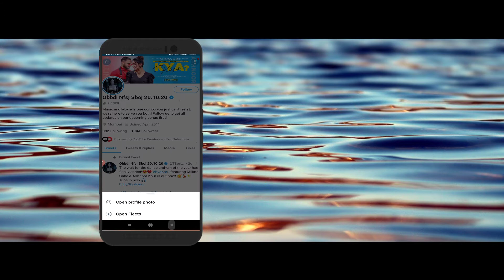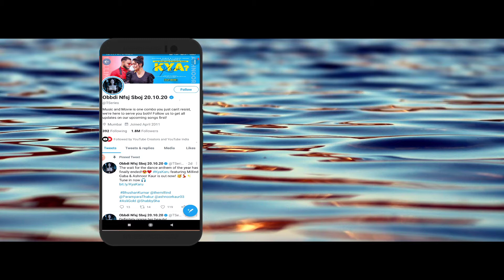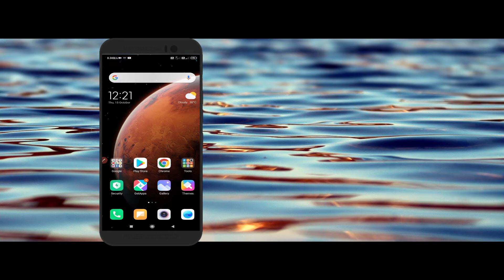Breaking News | T-Series Youtube Channel Got Hacked ? Full explained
Hello dosto aaj ki ye video pe main aap logo ko batane wala hun ki jo T-Series ka youtube channel tha wo hack hua hai ya nahi hua hai aur kya detail hai ham aaj full explain karne wale hai |

My Gears : : -
My mic
My smart phone
My tripod
My wallpaper
My earphone

So guys_

I Hope Yea Video App Logo Ko Pasand Aya Hoga To Agar Yea Video Aap Logo Ko Pasand Aya He To Please Channel Ko Subscribe Karne Ke Sath Video Ko Like Kar Dena |

|| Ananta Tech ||

Ananta Tech |